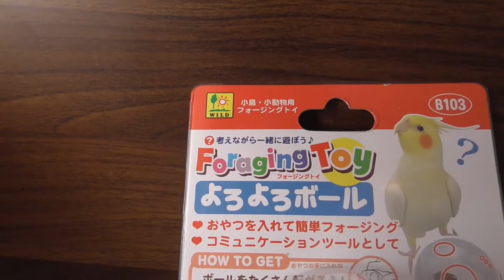７匹の赤ちゃんハムスターが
小動物のおもちゃ よろよろボールをベビーハムスター達にプレゼントしましたが…

グラスハーモニー600マルチは👇️
アマゾン

◼️ハムスターにプレゼントはコチラ↓

◼️飼い主にプレゼント↓